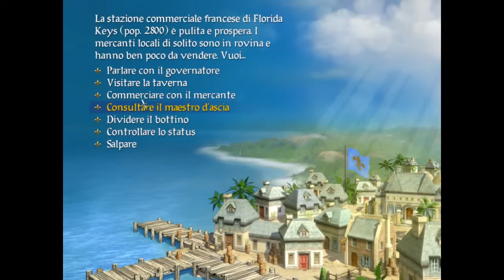Sid Meier's Pirates ITA 10 - Nabbezza portami via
In questo nuovo episodio del gameplay di pirates mi trovo a mostrare ancora una volta le mie grandi doti da nabbo patentato... Ne vedrete delle belle!